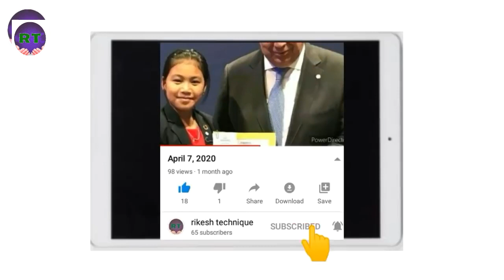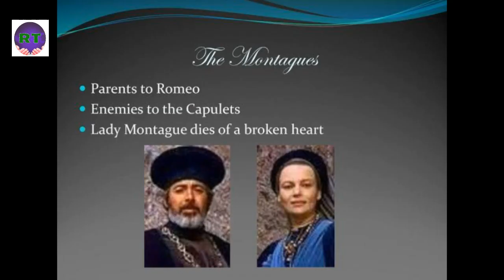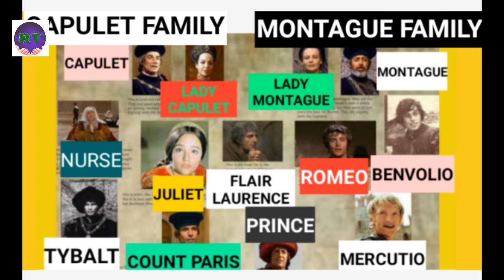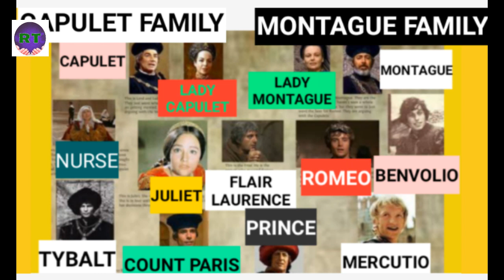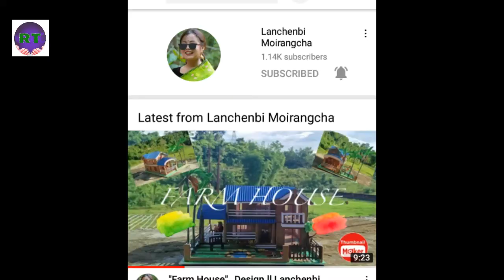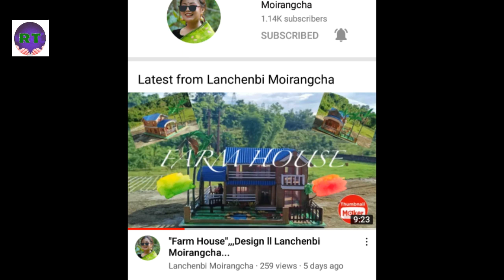ROMEO AND JULIET love story malem pumbda popular oiriba karigino? Thungna khibra or kainakhibra?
The love story is about ROMEO  AND JULIET IN MANIPURI LANGUAGE,Why this story is so popular in world wide

ROMEO AND JULIET FULL LOVE STORY KARIGI ASUK POPULAR OIRIBNO PUMNAMAK MANIPURI LANGUAGE.

Google Chrome ta changbiyu amadi BLOG asi pabiyu loinana  (ALLOW) Notification click toubiyu

(ALLOW) button click toubiyu amadi pibiyu.

(FOLLOW) toubiyi
3
(FOLLOW) toubiyu 🙂💞💞💞